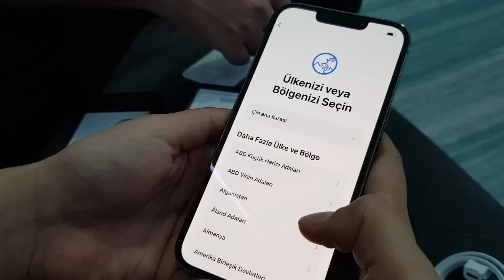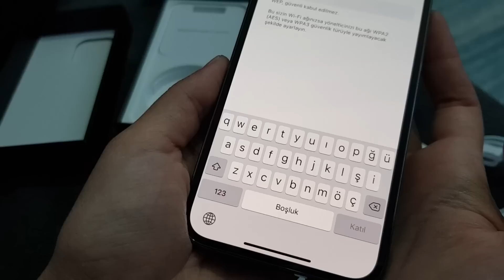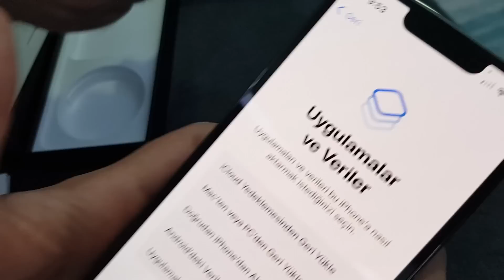iPhone 13 Pro , Babamdan Sürpriz Telefon Hediyesi, iPhone Kutu Açılışı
BANA ULAŞIN

📍 Diğer Videolarımız 💖

Burada dev gibi bir aileyiz sizler için her gün yeni oyun , slime , eğlence , challenge , komedi , şaka , şarkı , vlog ve benzeri bir sürü  video paylaşıyoruz. Bunları yaparken çok eğleniyoruz ve bir çok komik anlar eğlenceli anlar yaşıyoruz.

iPhone13Pro iPhone 13#iPhone13Pro Max#iPhone13 Mini#iPhoneKutu Açılışı#iPhone13ProKutuAçılışı#iPhone13ProKutuAçılımı